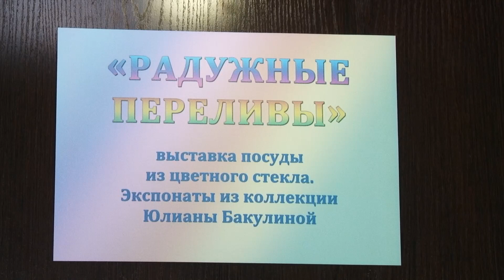Выставка "Радужные переливы" в Бийске ("Будни", 30.03.23г., Бийское телевидение)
Посуда как произведение декоративно-прикладного искусства. В историческом отделе Бийского краеведческого музея открылась новая выставка. Правда в этот раз в ней представлены экспонаты не из фондов. Коллекция оригинальной посуды принадлежит нашей коллеге по цеху - корреспонденту Юлиане Бакулиной. О выставке "Радужные переливы" подробнее смотрите в нашем сюжете.